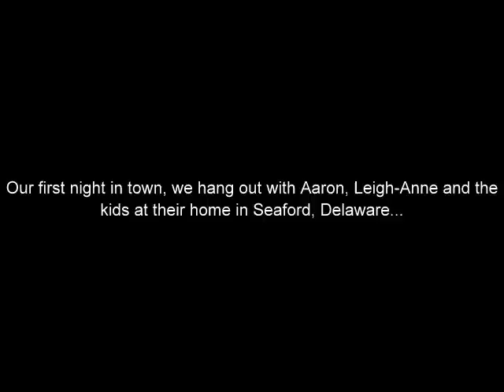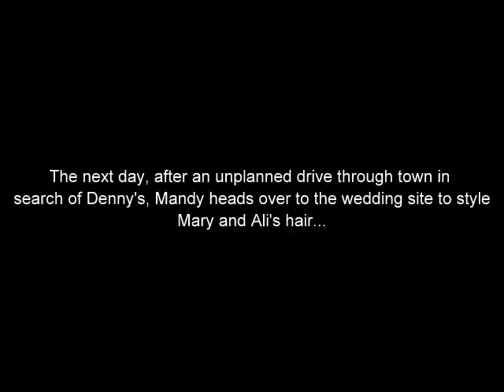Mr. and Mrs. Aaron and Leigh-Anne Partusch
My brother and sister-in-law are married in Salisbury, Maryland on Sunday May 31, 2009. My dad and grandma, who hadn't seen Aaron in over a decade, travel with me  to the wedding.